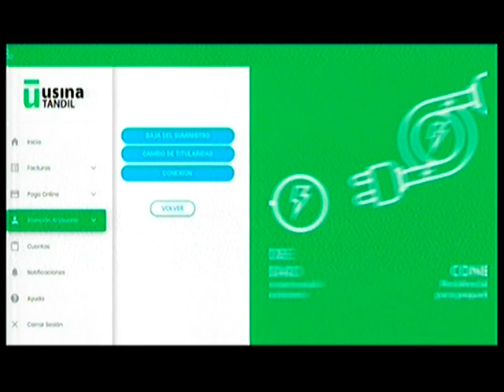Martina Iparraguirre en Tandil Despierta por la 104.1 Tandil FM y ECO TV.